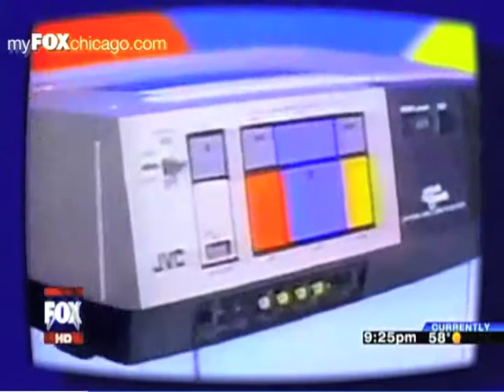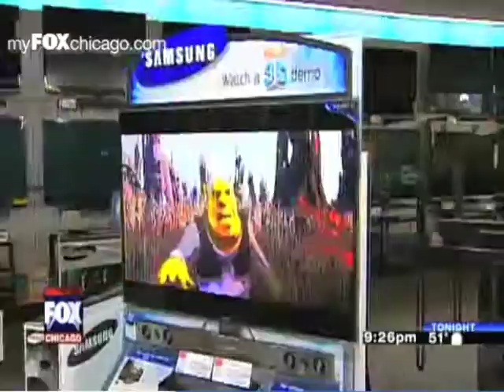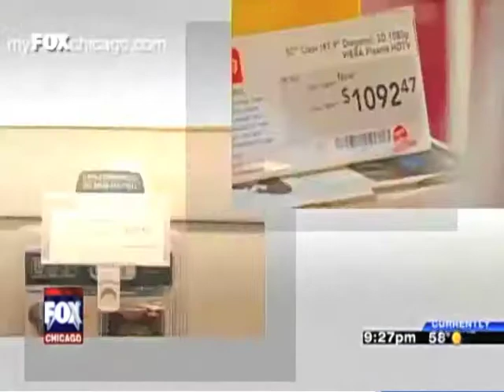Tech Cocktail's Frank Gruber & Jen Consalvo on Fox News Chicago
The TechCocktail.com team of Frank Gruber and Jen Consalvo share their perspectives on gadgets and tech innovations with Kori Chambers of Fox News Chicago.